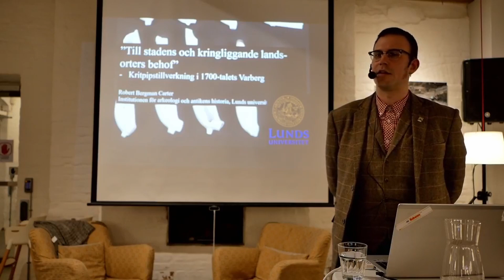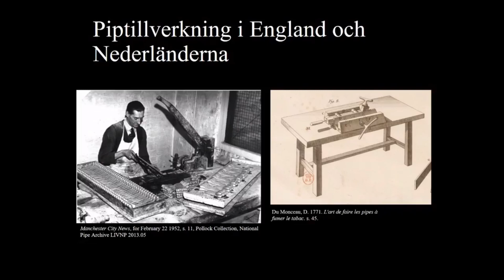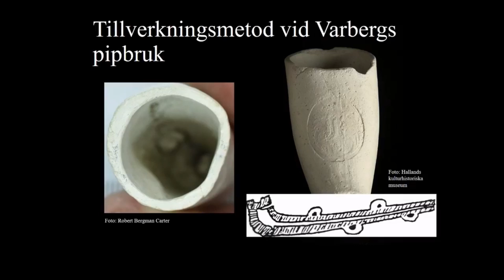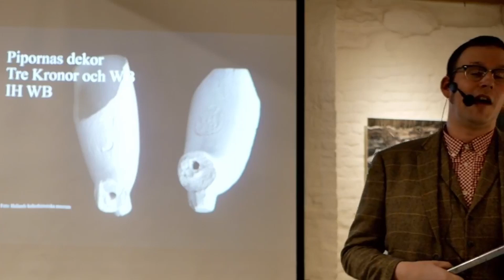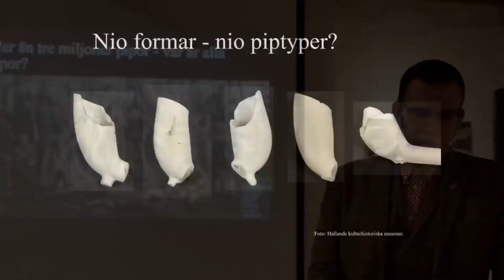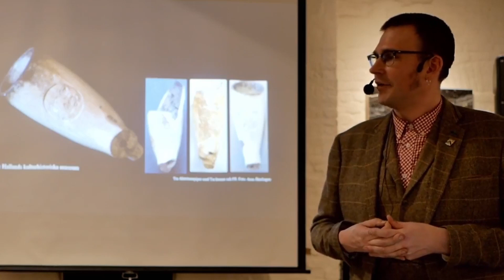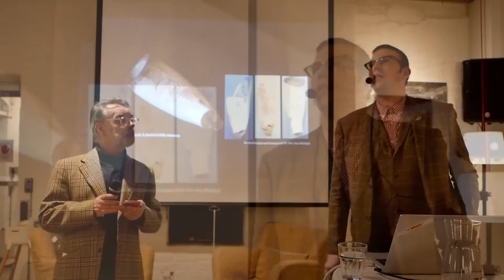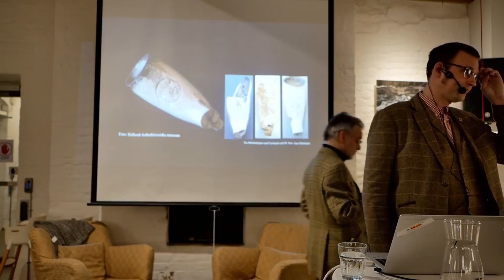Kritpipor, föredrag med Robert Bergman Carter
Robert Bergman Carter, doktorand i historisk arkeologi vid Lunds universitet, berättar om kritpipor och kritpipsbruket i Varberg.

Kafé Längan, Varberg, 17 februari 2022.